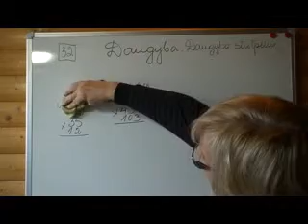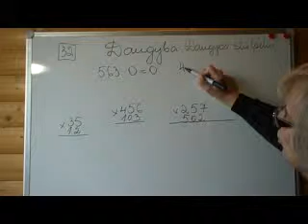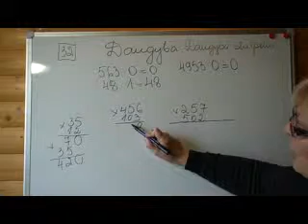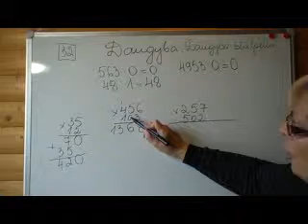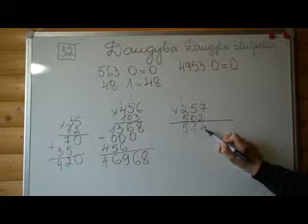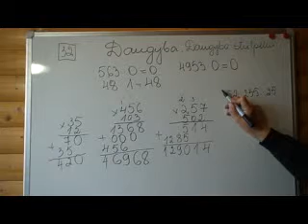5 klase vaizdo pamoka 032 Daugyba. Daugyba stulpeliu